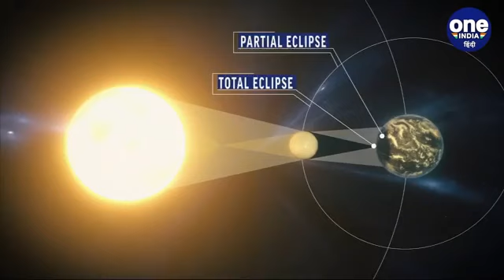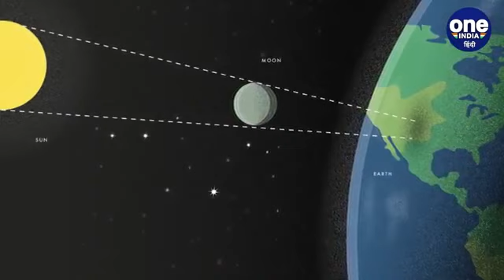Surya Grahan 2020: 21 जून को साल का पहला सूर्यग्रहण, जानिए इसके बारे में सबकुछ | वनइंडिया हिंदी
The world will see the first solar eclipse of the year 2020 on Sunday, 21 June 21 2020. Classified as the annular solar eclipse, the eclipse will show up as a ring of fire when the Moon hides the Sun from view during the maximum phase of the eclipse.Solar eclipse and lunar eclipse are spectacular events when the Sun and Moon are hidden from view partially or fully for a brief period of time. Watch video,

भारत में 21 जून को साल 2020 का पहला सूर्य ग्रहण लगने जा रहा है. ऐसा बताया जा रहा है कि देश के कई हिस्सों ये कुंडलाकार या वलयाकार होगा...जहां चंद्रमा सूर्य से केंद्र को कवर करेगा, जिससे बाहरी रिम दिखाई देगा, इस प्रकार आकाश में आग की अंगूठी का निर्माण होगा. हालांकि, देश के अधिकांश हिस्सों के लिए, ग्रहण आंशिक होगा. वर्ष 2020 में पहले से ही दो चंद्र ग्रहण देखे गए हैं और अब पहला सूर्य ग्रहण 21 जून को देखने को मिलेगा. देखें वीडियो